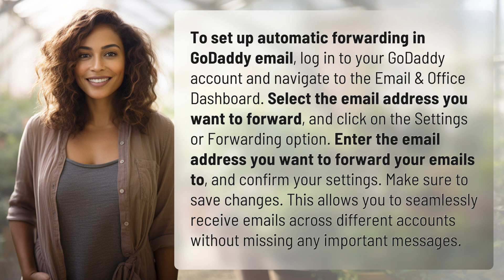How to set up automatic forwarding in GoDaddy email?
Streamline Your Inbox: Setting Up Automatic Forwarding in GoDaddy Email 👉 Automated Email Forwarding 👉 Learn how to easily set up automatic email forwarding in GoDaddy to ensure you never miss an important message again. Simplify your inbox management with this quick tutorial.

Laura S. Harris (2024, July 3.) How to set up automatic forwarding in GoDaddy email?
    🌐 AskAbout.video